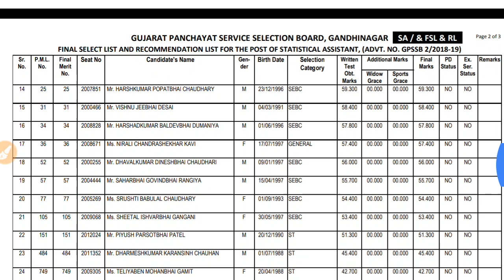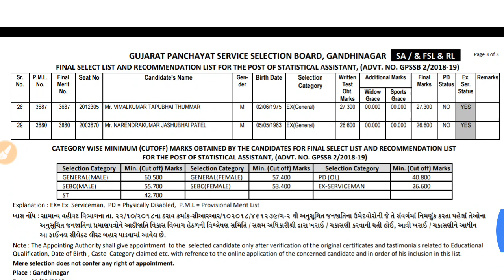GPSSB Statistical Assistant 2019 Final Result || Cut Off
GUJARAT PANCHAYAT SERVICE SELECTION BOARD, GANDHINAGAR
ADV :- 2/2018-19
POST :-  STATISTICAL ASSISTANT
SALARY :- 31340

GSSSB OLD PAPER SOLUTION
POLICE SUB INSPECTOR || ASSISTANT SUB INSPECTOR
OFFICE SUPERINTENDENT || BINSACHIVALAY CLERK OFFICE ASSISTANT
TRIBAL DEVELOPMENT OFFICER || TALTI || JUNIOR CLERK
New RECRUITMENT in Gujarat sarkar
Gujarat Government Job